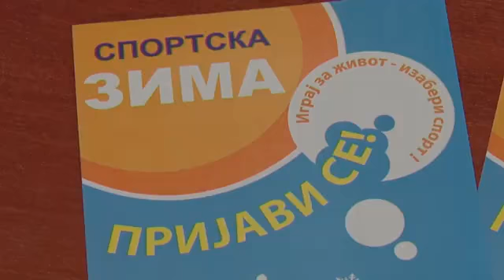06 02 12 sportska zima VSP